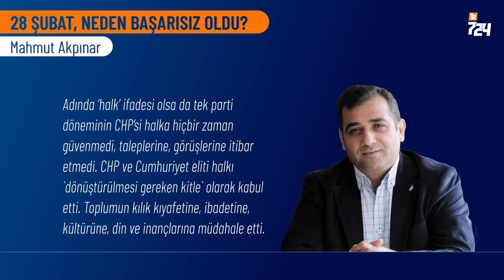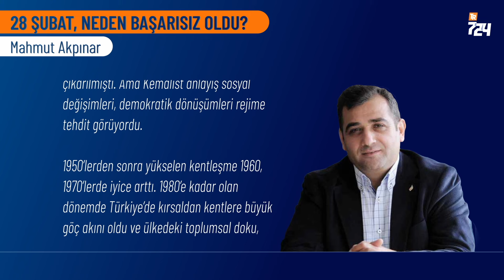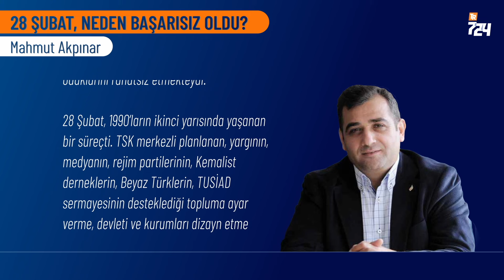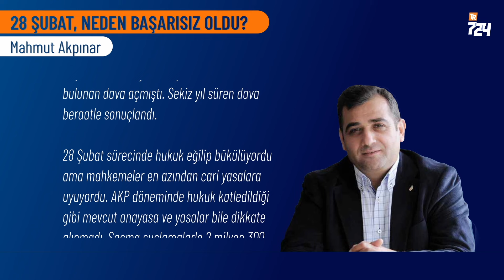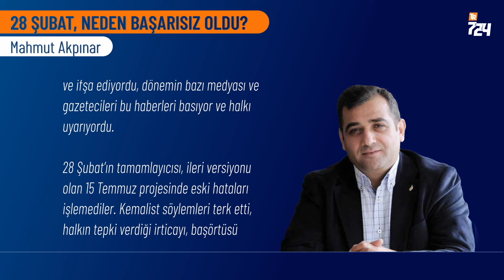28 Şubat, neden başarısız oldu? | Mahmut Akpınar